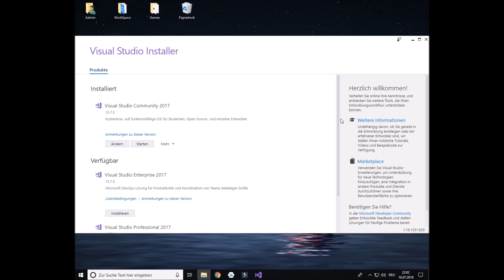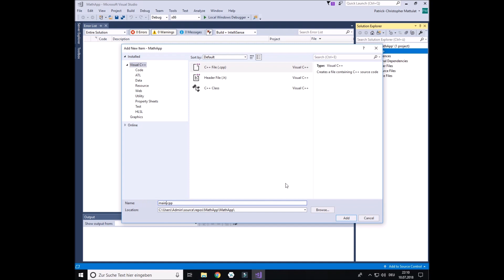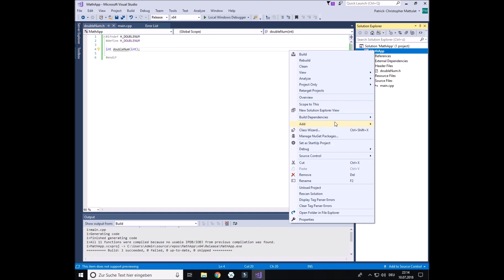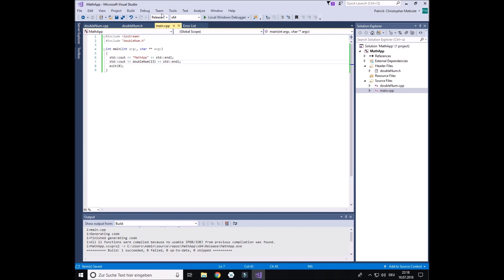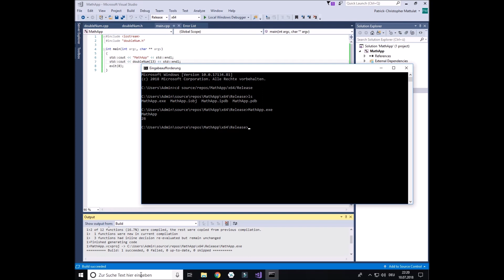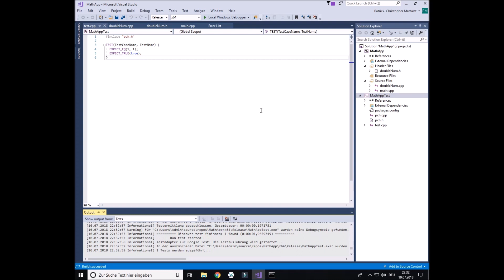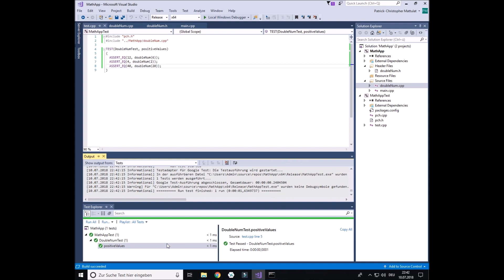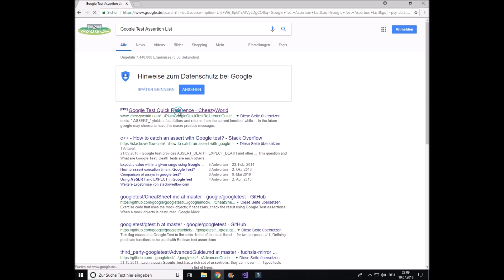Google Test with Visual Studio 2017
This is a very simple tutorial about how to add Google Test (GTest) to Visual Studio 2017!

GTest will help you with testing your project's C++ code by writing so called "Unit Tests". A "Unit Test" is a test of a simple function you wrote, like checking if - no matter what parameters your function might receive - your function will always behave like you expect it to.

In this video you will create a small project in which you will test a simple function! After you completed this video you will be able to write any "Unit Tests" for your own projects!

Please note that I am not using Visual Studio anymore and switched to another IDE. So I might not be able to help you with advanced stuff.